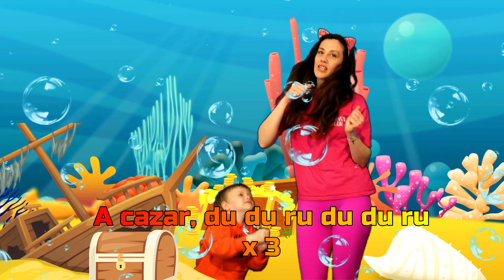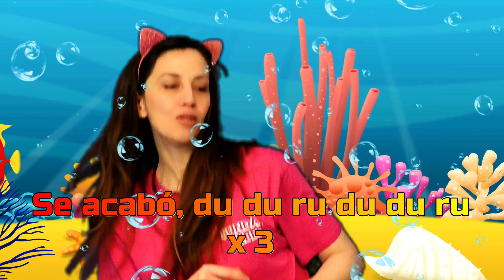Cantemos Juntos Tiburon Bebe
Hola amigos a compana me a cantar el famoso cancion Tiburon Bebe.